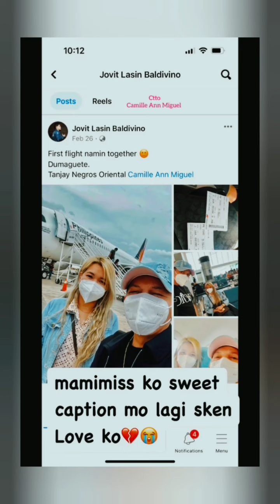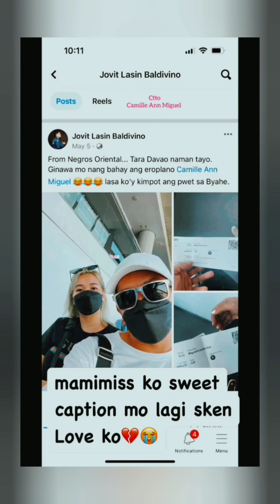MAMIMIS KO SWEET CAPTION MO LAGE SA SKEN💔😥-CAMILLE- | JOVIT BALDIVINO| RIP JOVIT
MAMIMIS KO SWEET CAPTION MO LAGE SA SKEN💔😥-CAMILLE-
CTTO